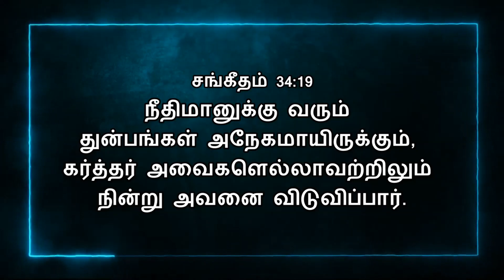Today Bible Verse In Tamil | 04/01/2023 | VISUVASAM TV | விசுவாசம் டிவி